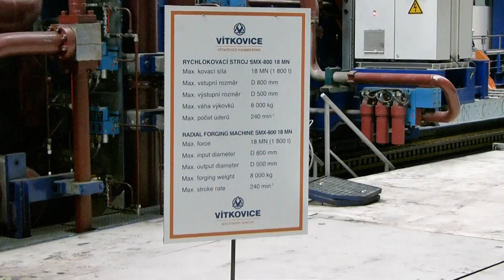VÍTKOVICE HAMMERING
Jsme strojírenský holding a naše podnikání je založeno na inovacích a přidané hodnotě služeb. Jsme moderní, flexibilní a zodpovědnou skupinou společností, které se zúčastňují realizace ambiciózních projektů po celém světě.
Vlastníci přijímají zodpovědnost nejen za rozvoj firmy, ale i za rozvoj regionu.

We are holding engineering and our business is based on innovation and value added services. We are a modern, flexible and responsible group of companies that participate in the realization of ambitious projects around the world.
The owners accept the responsibility to develop not only companies but also for the development of the region.